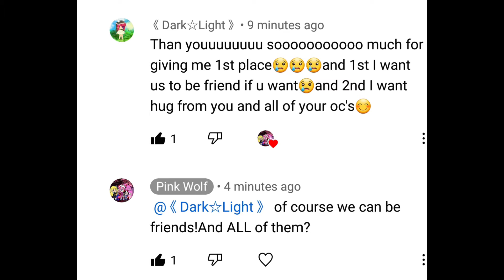First place winner prize!